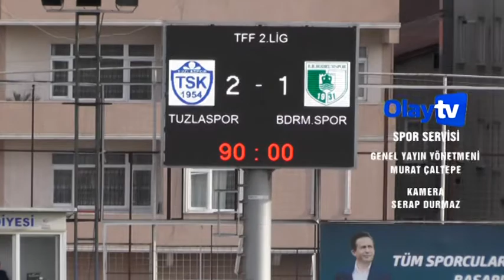TUZLASPOR: 2 BODRUM BELEDİYESPOR: 1